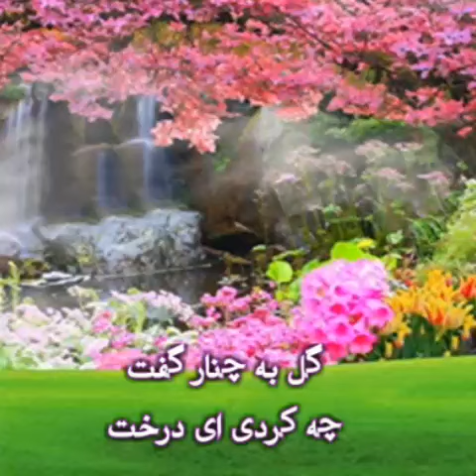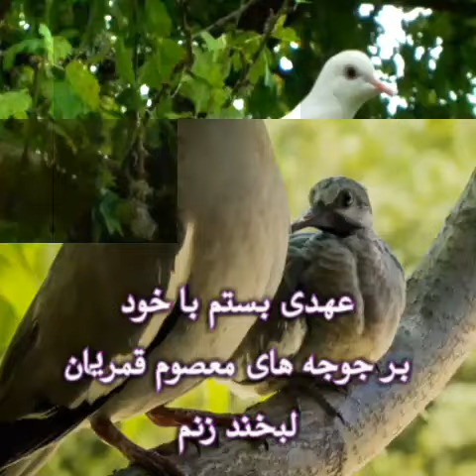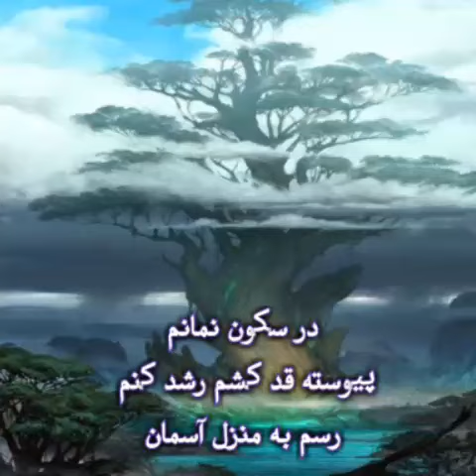گفتگوی گل با چنار🌹? شعری از: عباس دهقان آهنگ: Vangelis🎵🎶🎼 (شعری فلسفی و زیبا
گفتگوی گل با چنار🌹🌳
شعر از: عباس دهقان
آهنگ: Vangelis🎵🎶🎼
(شعری فلسفی و زیبا)
متفاوت ترین و بکر ترین شعر و ترانه های من را در کانالم دنبال کنید